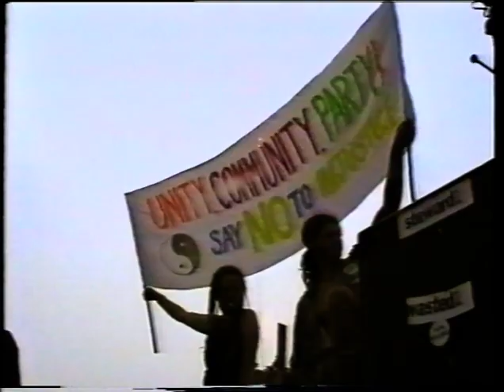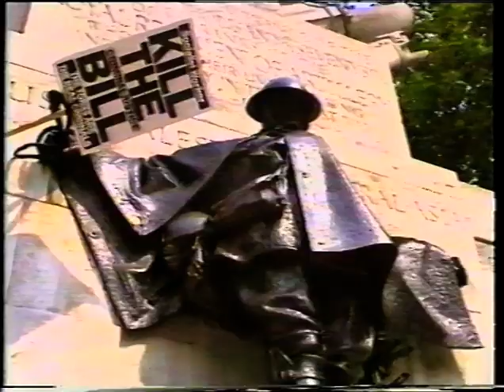HHH Video Mag: Operation Emily / Homeless protest / Kill The Bill 1994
Suffragettes are reborn to protest against homelessness, homeless protest in central London, big London protest against the Criminal Justice Act in July 1994. Kill The Bill.